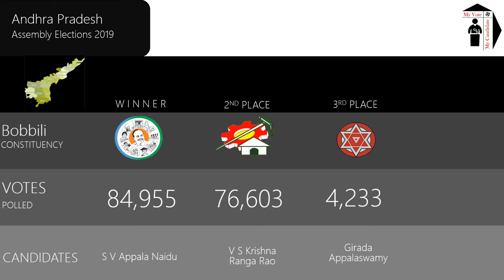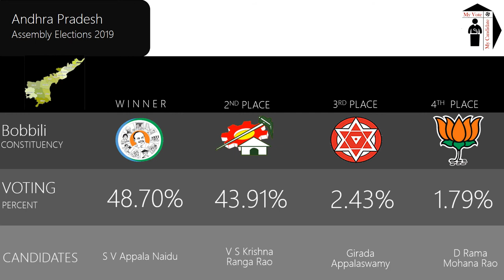Bobbili Assembly Constituency